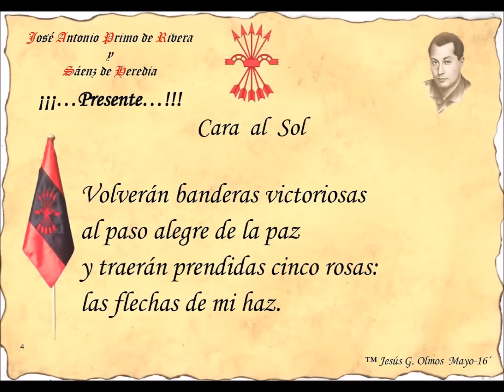CARA AL SOL - EL SALTO FILMS TORREJÓN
Vox en Torrejón. El Salto Films